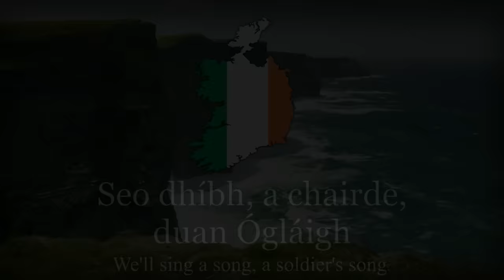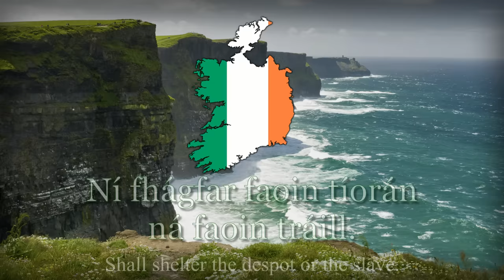National Anthem of Ireland - "Amhrán na bhFiann" (Irish version)